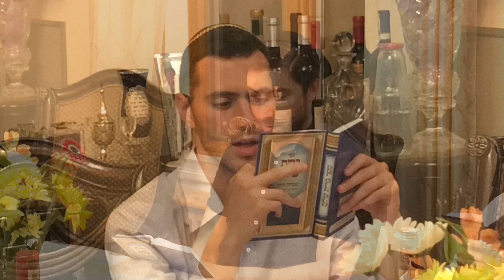All about shaya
Party before Brit Abra house